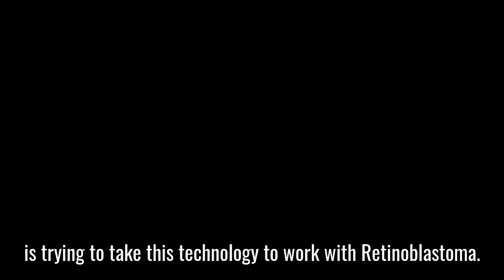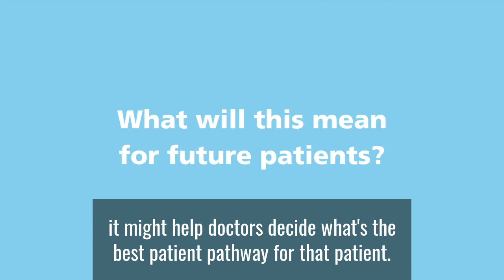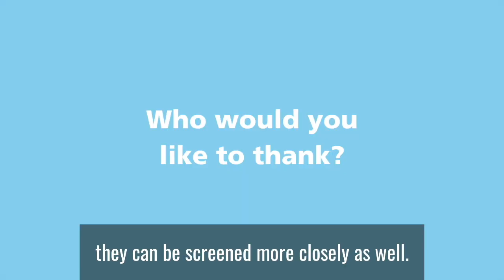Dr Amy Gerrish - Transforming the treatment of children's eye cancer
Dr Amy Gerrish talks about her genetic research into Retinoblastoma, a rare type of childhood eye cancer.